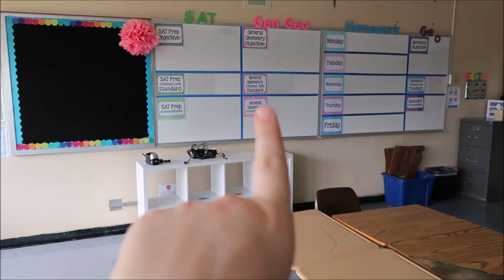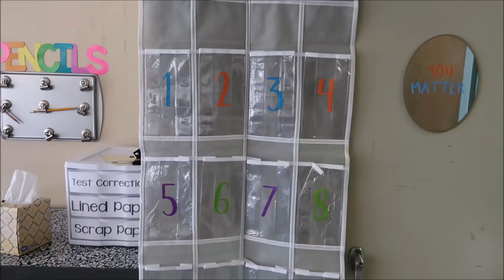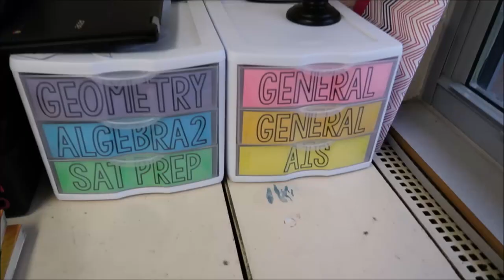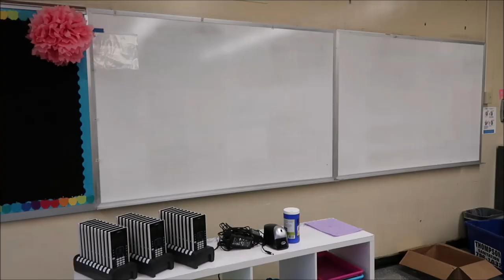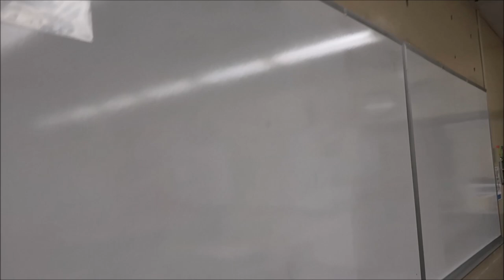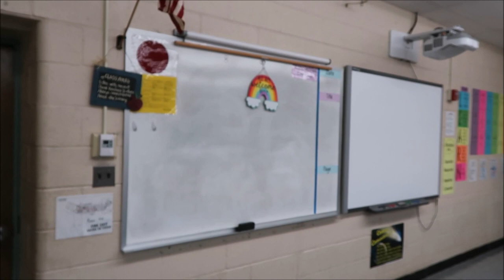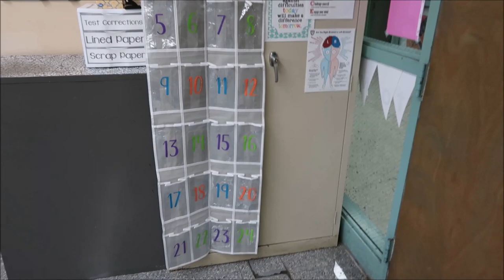Classroom Set Up Vlog | HS Teacher Vlog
Need a kickstart to help you organize your classroom?  Most teachers tell me that it's the paper everywhere that makes them feel unorganized.  Even teachers in one-to-one technology schools with "paperless" classrooms, still have papers piling up all over their desks, and in unsuspecting corners.  Don't worry!  I got you covered.  Check out The Teacher's Guide to Conquering Paper Clutter to get your paper mess under control!

Learn more on my blog - busybeebe.blogspot.com